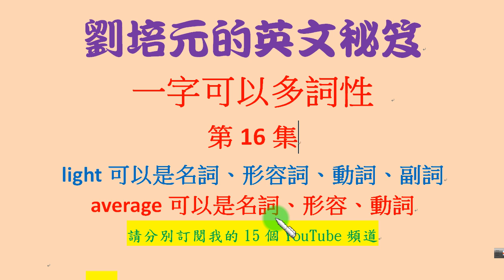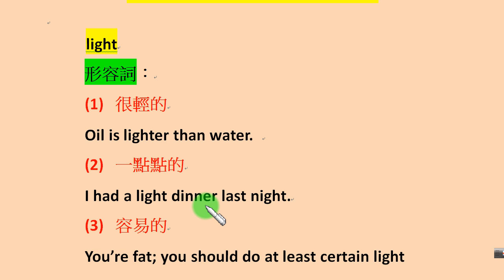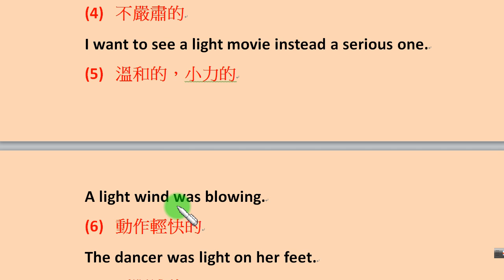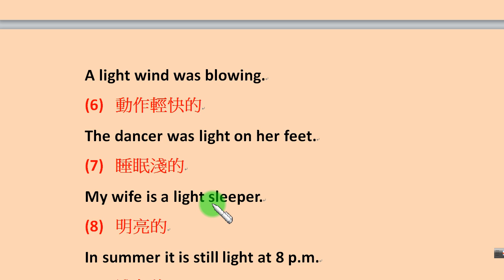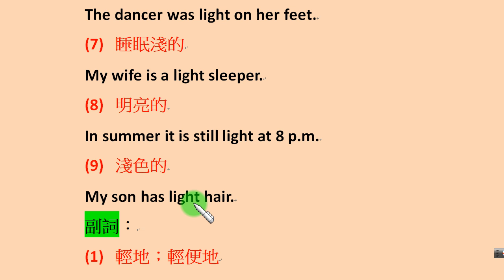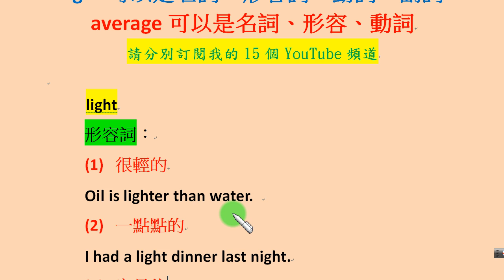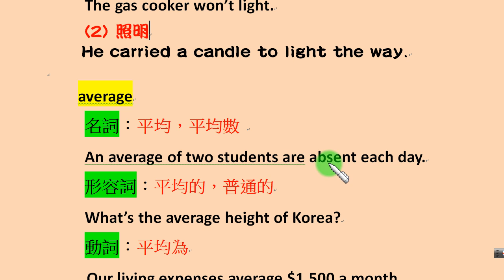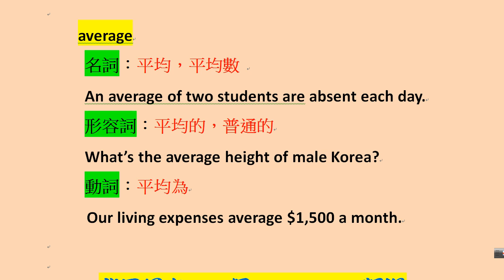「一字可以多詞性」第16集： light 可以是副詞、動詞、名詞、形容詞。average 可以是名詞、形容詞、動詞...